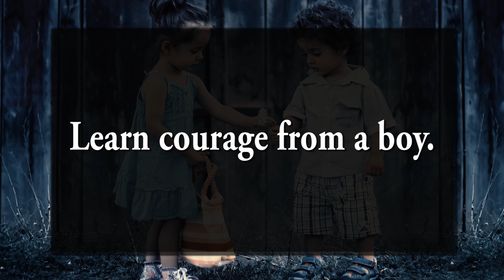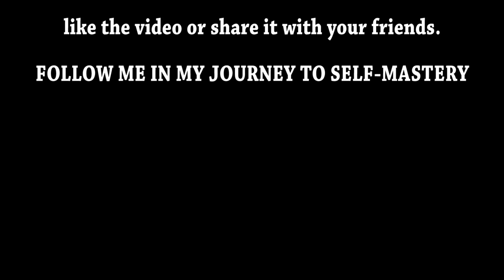Inspirational Story: This video will make you cry, watch till the end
Learn courage from a boy.  Don't wanna spoil you,  just watch until the end!